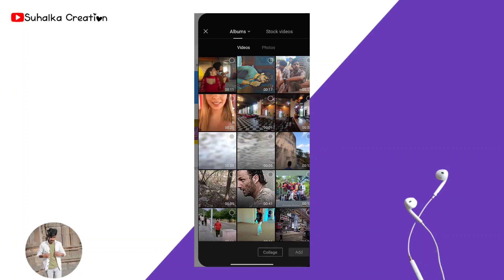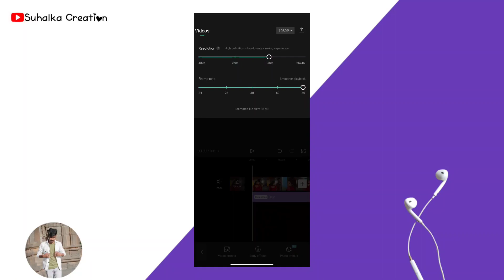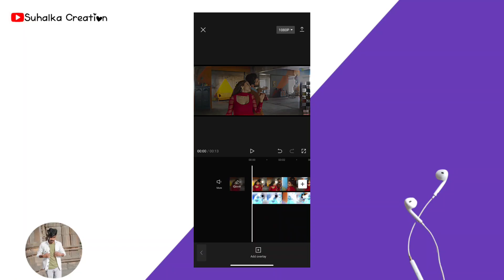😱4K HDR Video Editing!! How To Edit HDR Lighting Effect Video 2023!! Enhance 4K Video In Capcutt!!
Hlo Friends ❤️ Aaj Ise Video Main Bataunga Ki  Capcutt Apk Se HDR 4K Video Edit Kaise Kare✌  To Video Ko Pura 🔚 Tak Jarur Dekhna 🙏

How to convert normal video to 4K how to convert low Quality video To high quality Video on android How to convert normal video to 4k ultra hd in capcut 2023 capcut 4k quality tutorial capcut hdr cc

 Colour Grading Editing | Capcutt editing
Enhance 4k Video || 4k HDR Video Editing |

Applications Link 🔗

how to get 4k quality on capcut low quality how to get 4k resolution on capcuttrending hdr video editing in capcut
hdr effect capcut

4k video
video conversion
Capcut
high resolution video
video editing
video resolution
4k conversion
Capcut tutorial
video quality improvementinstagram trending reels editing,
hdr cc,
hdr effect capcut,
capcut,
how to make hdr video in capcut,
hdr effect in capcut,
hdr sharpen cc capcut,
capcut tutorial,hdr cc effect in capcut,
capcut,
capcut 4k,
capcut tutorial,
capcut edit tutorial,
4k quality on capcut,
capcut 4k quality,
how to get 4k on capcut,
capcut 4k quality hdr,
4k quality capcut,
how to get 4k 60fps on capcut,
capcut editing

how to get 4k quality anhance on capcut export

🔖NOTE: All Content used is copyright to Suhalka_Creation . Use or commercial Display or Editing of the content without Proper Authorization is not Allowed.